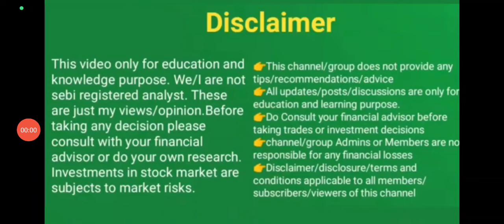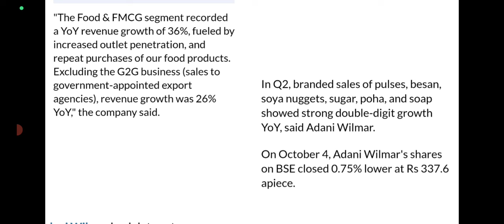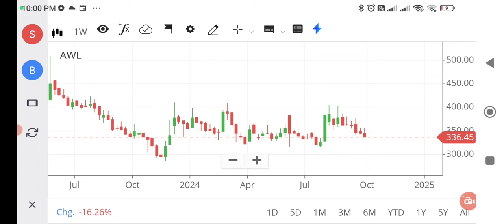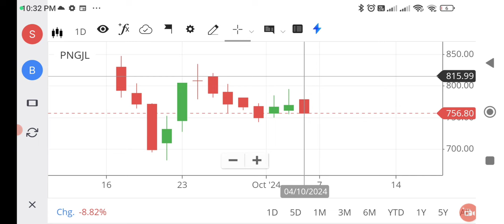സ്റ്റോക്കുകളിൽ Good ന്യൂസ് /share market latest updates/share news malayalam